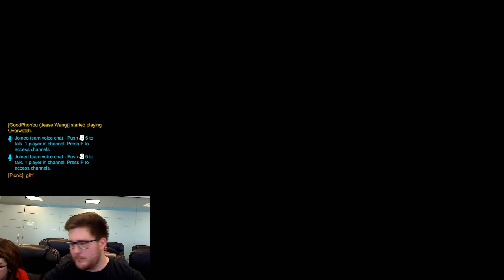Game with iBUYPOWER sponsored by AMD Ryzen!